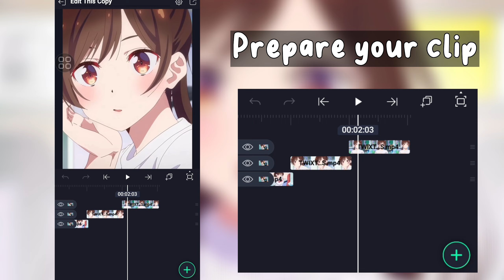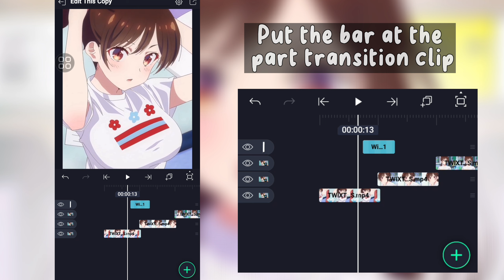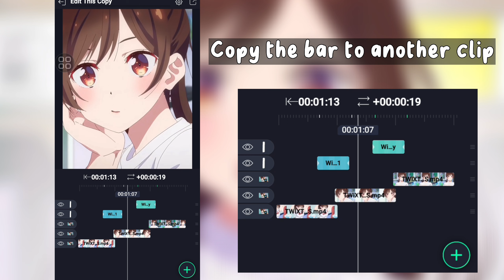Tutorial Bar Transition | Alight Motion